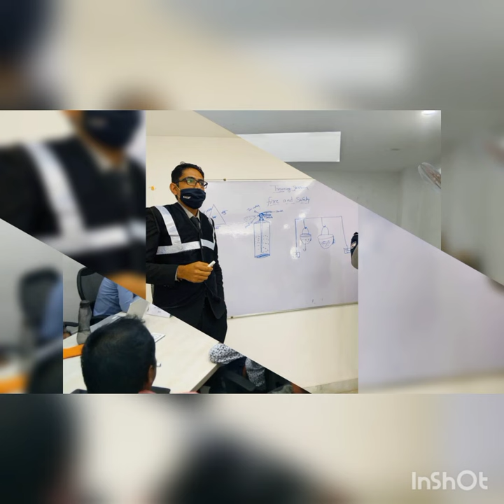Fire and Safety Training At Bharat Finance ltd. Udaipur